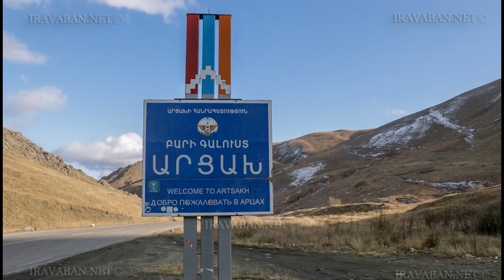Եթե հայ էք անպայման դիտեք սա. Բոլորը սա էին երազում